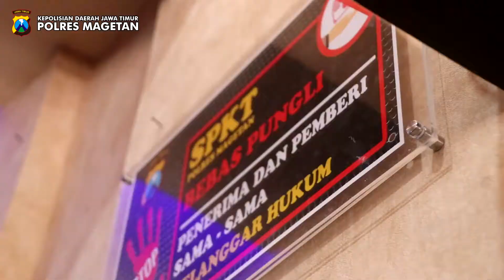Penilaian Zona Integritas oleh Tim Penilai Internal Mabes Polri di Polres Magetan